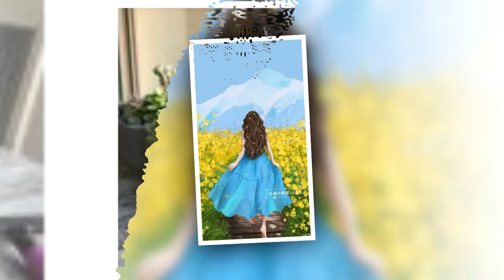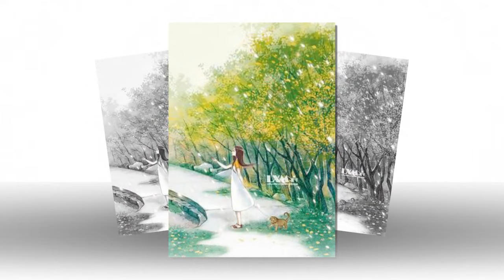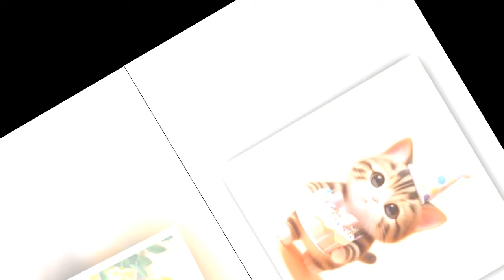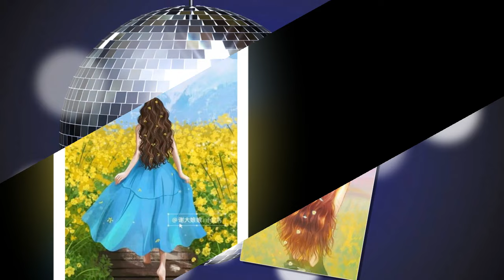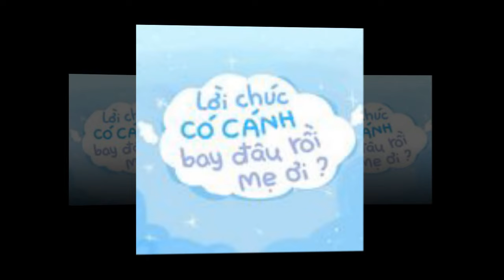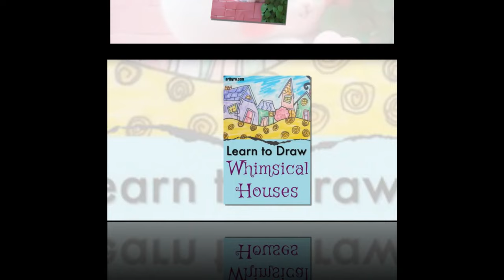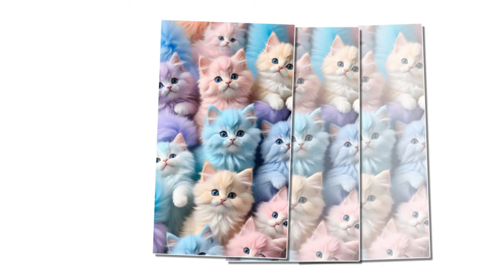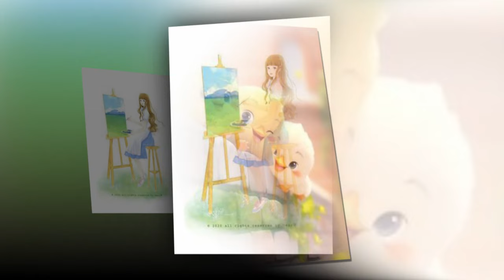Tập 13 Nông môn kiều nương có không gian - Xuyên Không - Không Gian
DS Nông môn kiều nương có không gian - Xuyên Không - Không Gian
27 thế kỷ thiên tài nữ độc sư Lâm Bảo Ninh, vừa mở mắt biết được chính mình xuyên thành thư trung đại vai ác sớm chết ác độc thê.

Vừa ra tràng liền làm phiên nữ xứng, cường đoạt đại vai ác ở rể!

Nhìn đại vai ác, nàng mãnh hổ rơi lệ, “Cầu hỏi, ta hiện tại quay đầu liền đi còn có thể sống mấy ngày?”

Kiếp trước tạo nghiệt quá nhiều, xuyên thư nếu muốn mạng sống, sấn vai ác còn không có hắc hóa khi bẻ chính đại tiểu vai ác.

Xuyên thư sau Lâm Bảo Ninh nghèo đến ăn đất, thượng có thổ phỉ lão cha, hạ có thôn bá lão đệ, cộng thêm một đống khó chơi cực phẩm thân thích.

Nàng vội vàng kiếm bạc, vội vàng cải tạo lớn nhỏ vai ác cùng giáo dục không học vấn không nghề nghiệp đệ đệ.

Nhưng vội vàng vội vàng phong cách liền biến thành như vậy.

Lão cha: “Khuê nữ, cha thiếu cái cháu ngoại.”

Lão đệ: “Tỷ, ta thiếu cái cháu ngoại trai.”

Tiểu vai ác: “Tẩu tử, ta thiếu cái tiểu cháu trai.”

Đối mặt tập thể giục sinh, lâm bảo ninh không khỏi nheo lại hai mắt.

Cố Trường Nghiệp mặt không đỏ tâm không nhảy: “Tức phụ, đừng nghe bọn họ nói bậy, ngươi xem ta giống thiếu nhi nữ song toàn, ba năm ôm hai bộ dáng sao?”

Nàng nhìn kia trương thanh phong tễ nguyệt mê chết người mặt, không khỏi lão lệ tung hoành hô một câu.

“Tạo nghiệt a!”